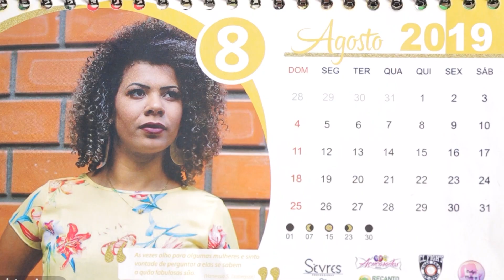Caminhos do Oeste (25/08/2019) - Bloco 01- PGM 721